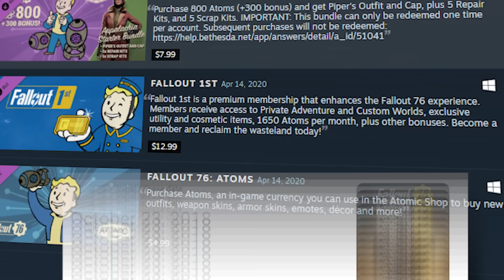Fallout 76 in 2024 is... Interesting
Fallout 76 was a mess when it launched in 2018. So looking at the game now in 2024, has it changed at all?
Well that's my friend Dan and I set out to figure out. Is fallout 76 worth playing in 2024?

edited by: FullMoonEditing

0:00 - 1:18 Intro
1:19 - 9:00 Fallout with Friends
9:01 - 11:50 Solo
11:51 - 13:06 Ending